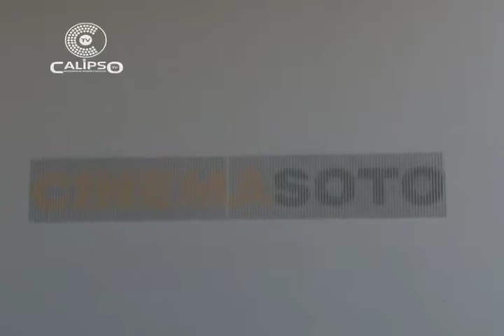5ta Reunión Red de Cine del Estado Bolívar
El miércoles 04 de septiembre se realizó en el Museo de Arte Moderno "Jesús Soto" en Ciudad Bolívar, la 5ta reunión para la conformación de la Red de Cine del Estado Bolívar, donde productores audiovisuales en articulación con el CNAC discuten las estrategias para masificar la creación cinematográfica en la entidad.